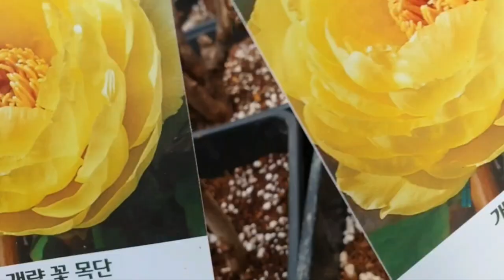예푸른*수입황금목단외4종*목단판매중 택배주문010-6364-8048인기있는색서두르세요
해마다없어서구입못하신분들서굴러구입하세요💞